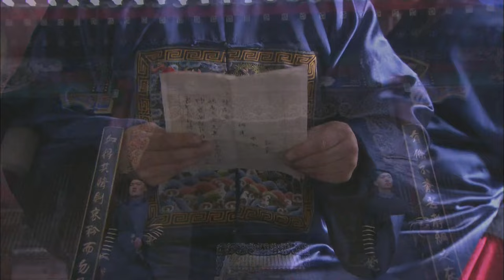MULTISUB《与凤共舞》▶ EP 26💋 高门嫡女流落民间靠行骗为生，却与少年相恋🤳被迫卷入宅门内斗，在尔虞我诈中步步惊心 💐【与凤行】/赵丽颖/林更新/古装/仙侠/爱情/❤️中剧精选